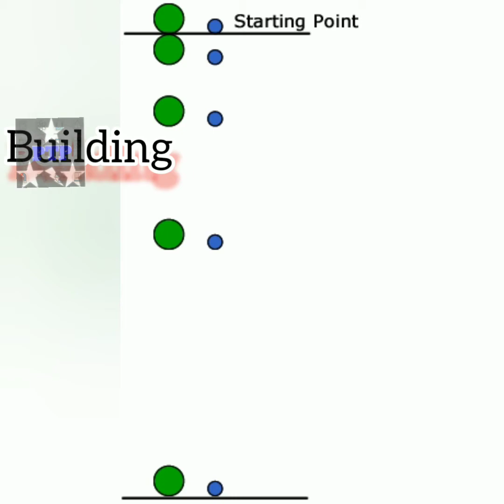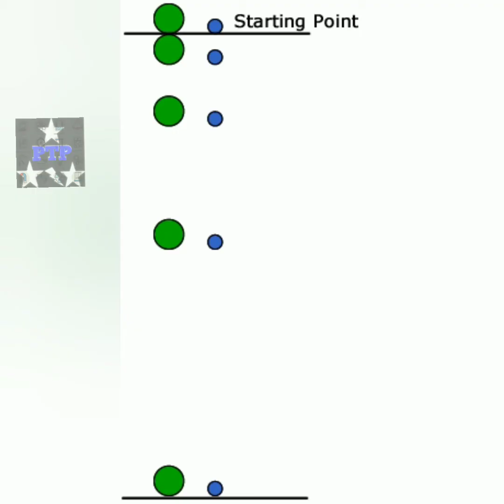droppingofanobject Dropping of an object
Motion in a